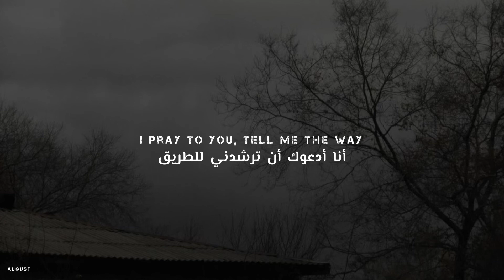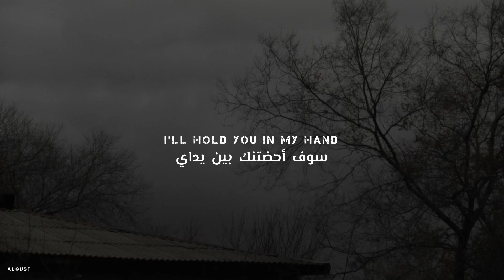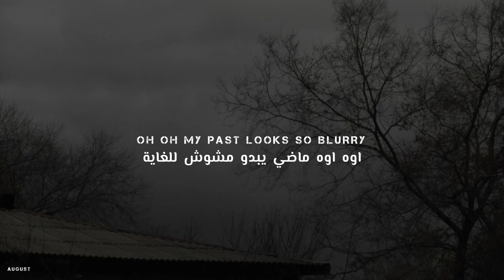My name is OST (Lyrics) أوست مسلسل اسمي مترجم للعربية